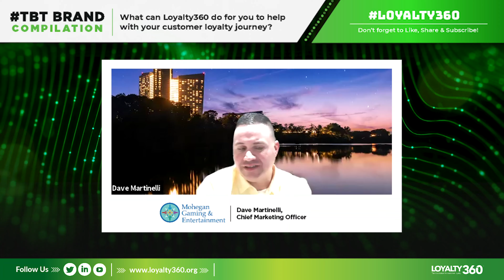What Can Loyalty360 Do to Help With Your Customer Loyalty Journey? | Loyalty360 Throwback Thursday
For this edition of Loyalty360’s Throwback Thursday, we asked brand leaders, “What can Loyalty360 do for you to help with your customer loyalty journey?"

Loyalty360’s Throwback Thursday video series brings together several of the best responses from Loyalty360 member thought leaders on recent topics, trends, and discussions.